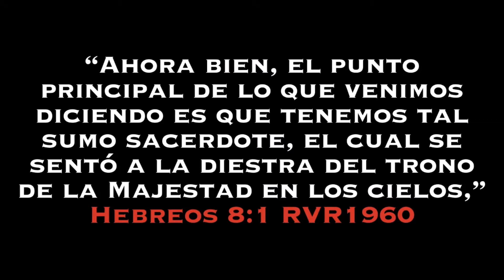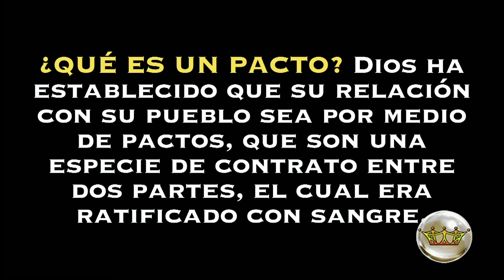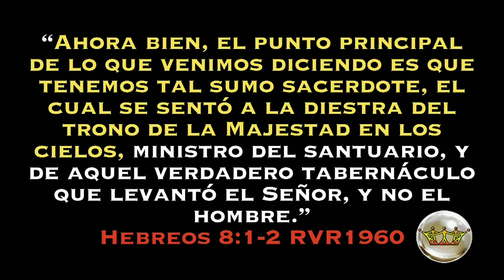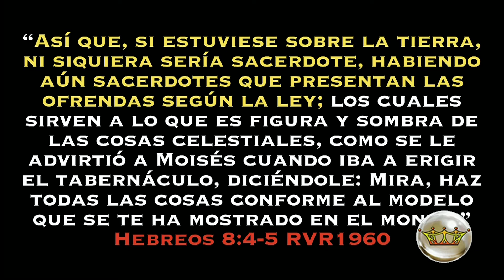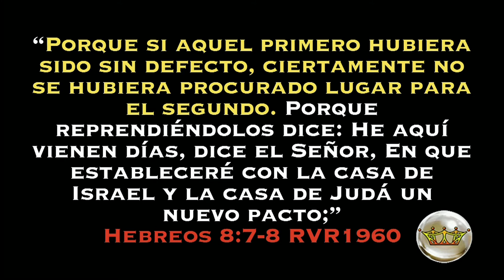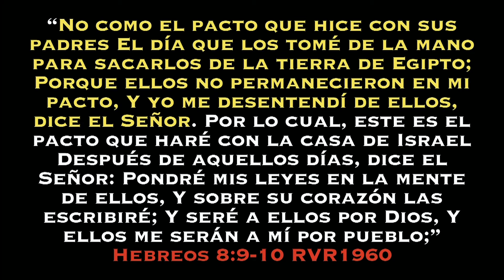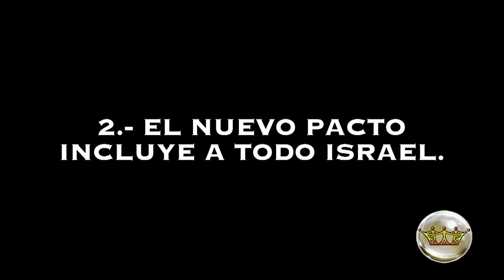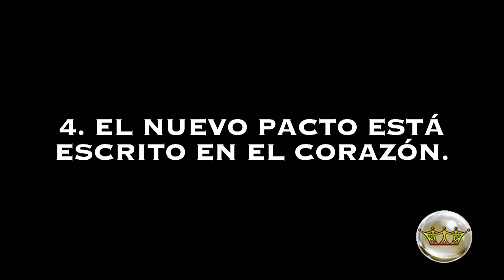Jesús, Mediador de un Nuevo Pacto (Hebreos 8:1-13) PASTOR RÍOS